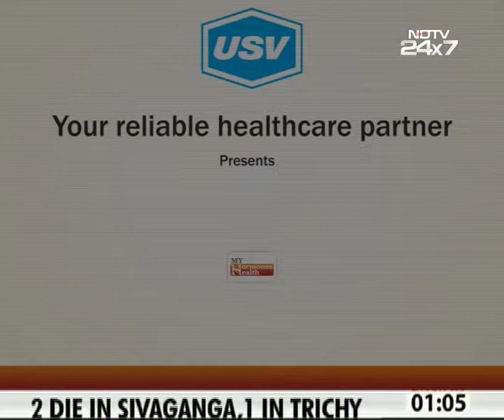Dr Lakshmi Lavanya Aiapati 1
A patient awareness message on endocrinology and importance of hormones under the campaign “My Hormone My Health " by Dr. Lakshmi Lavanya Aiapati